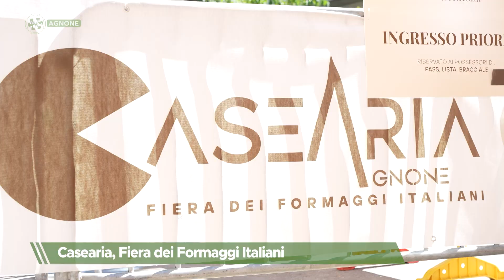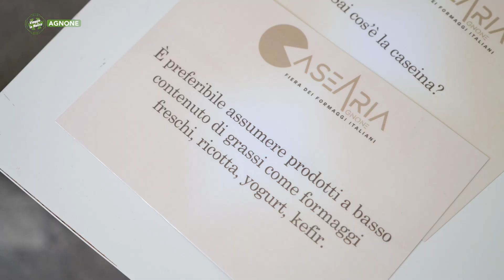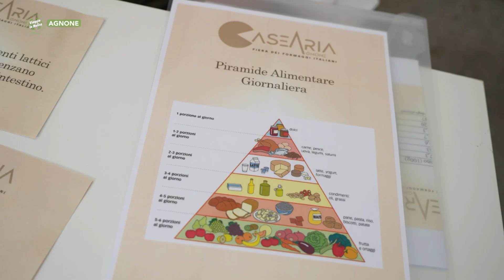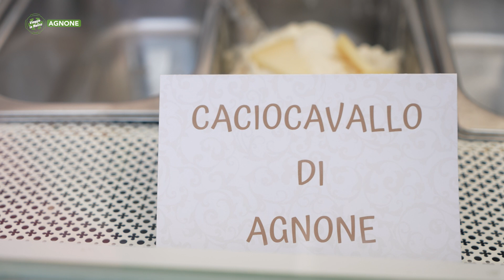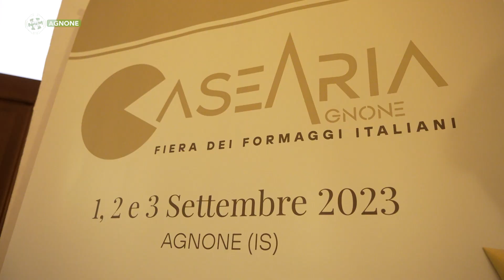Agnone, - Casearia, Fiera dei Formaggi Italiani - Puntata 9127 04 - telemolise